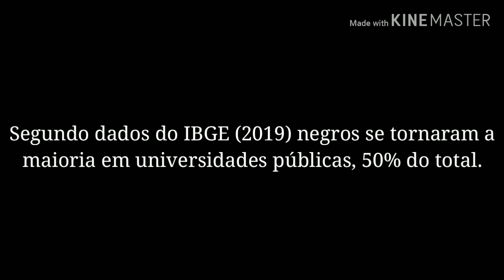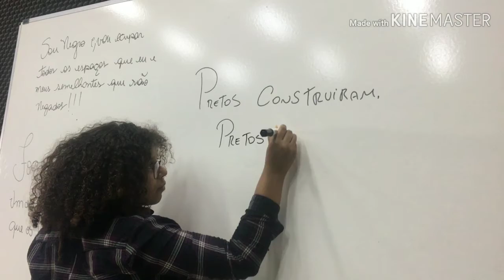Negritude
Mediante os questionamentos de estereótipos que estudantes negros de outros estados brasileiros têm da região Sul do país, surge a ideia de documentar como ocorreu o processo das primeiras impressões em um novo meio social e cultural dessa região que segundo uma reportagem da revista VEJA, publicada em 2017, as denúncias por discriminação racial aumentaram 250%. O documentário apresentará relatos de três jovens negros de diferentes estados brasileiros compartilhando suas experiências nesse novo contexto.